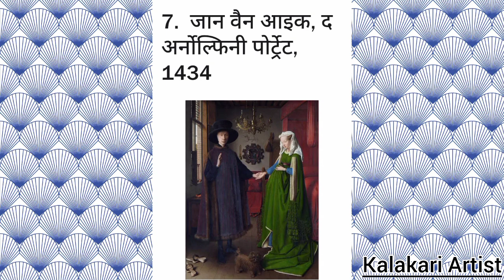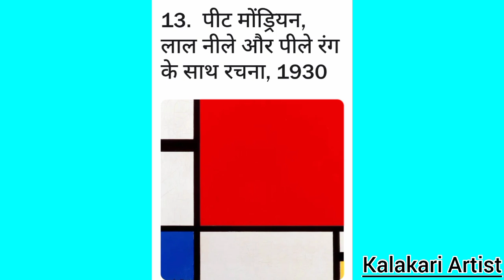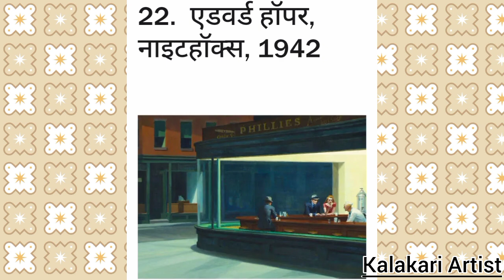विश्व की प्रसिद्ध पेंटिंग्स🎨_Top Paintings🎨_#drawing#art#tgt#pgt#dsssb#kvs#nvs#ugc#ltgrade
कला संबंधित महत्वपूर्ण चित्रों की श्रृंखला

कला संबंधित सभी परीक्षाओं के लिए महत्वपूर्ण चित्र सहित व्याख्या।

हमारे चैनल पर कला संबंधित परीक्षाओं के लिए महत्वपूर्ण प्रश्न हल कराए जाते है ।

TGT PGT DSSSB UGC NET Lt KVS NVS
Art TGT PGT Exam

 previous years question papers solve
Youth practice set

DSSSB TGT PGT ART
KVS/NVS TGT PGT ART